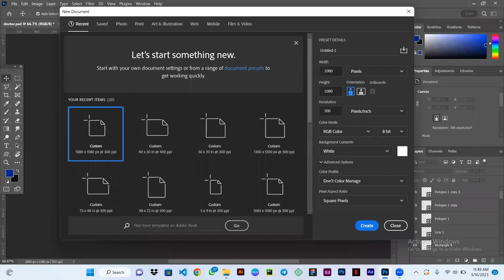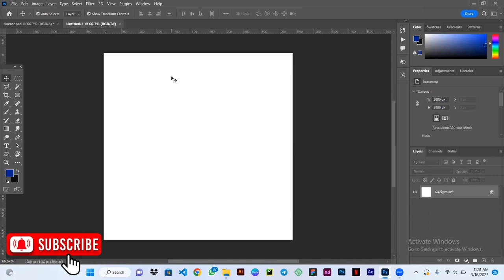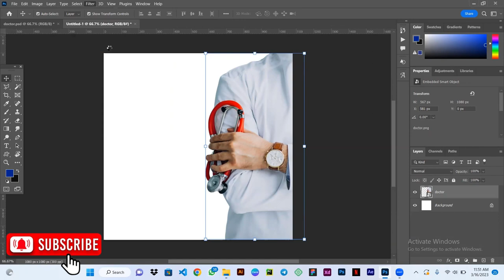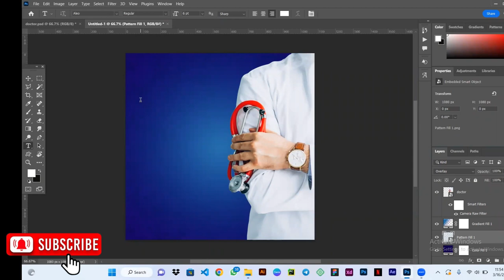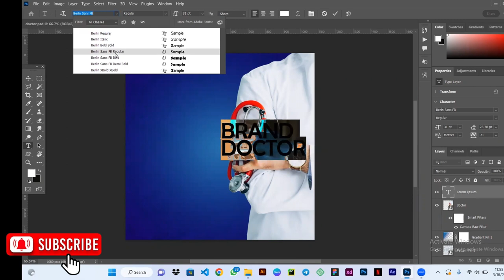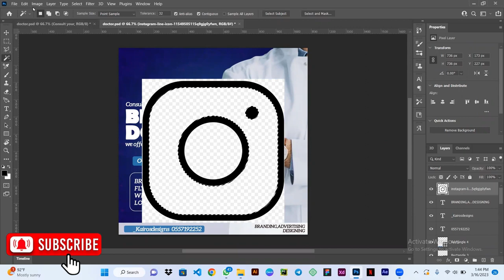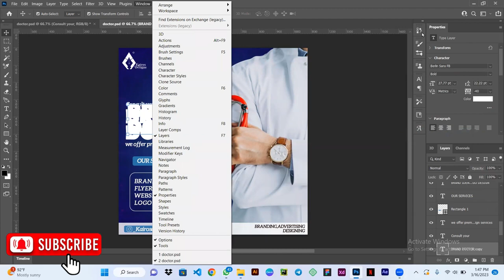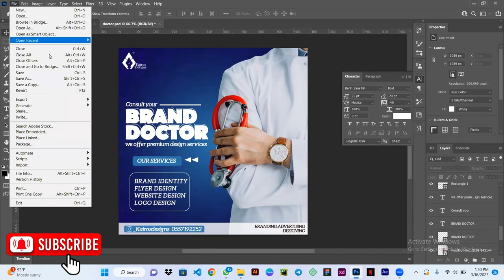Social media flyer design tutorials in photoshop|Clinic or health service flyer design|Graphicdesign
This tutorial has two ideas for both graphic designers who are advertising their services to their potential clients and also this same flyer can be used for health services who are advertising their services.